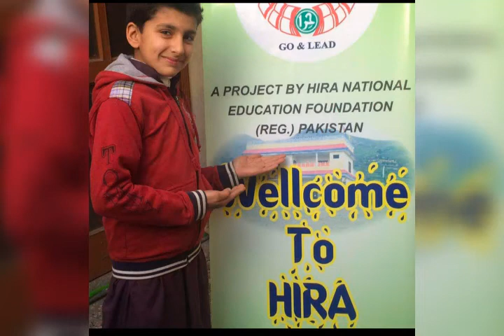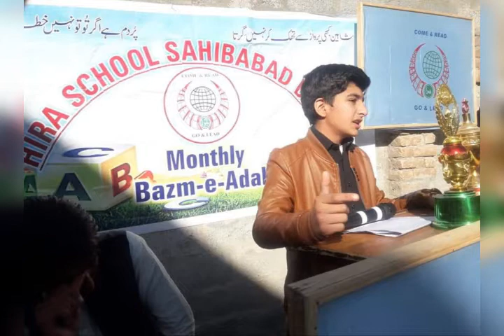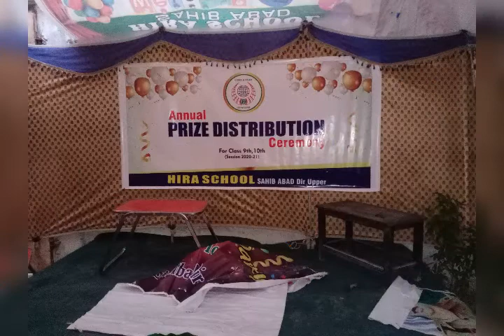Golden Moments|Hira School Sahib Abad|Six years of Hira school Sahib Abad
Golden moments of Hira school Sahib Abad upper Dir